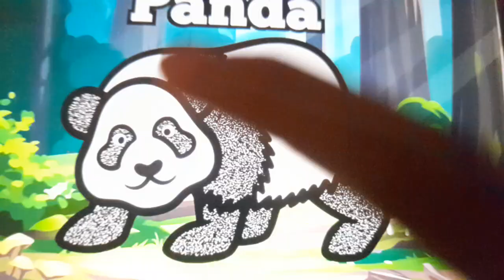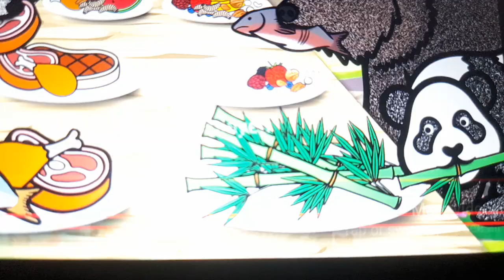Baby Taku's World - Land and forest animals - ChuChu TV Sing-along Nursery Rhymes